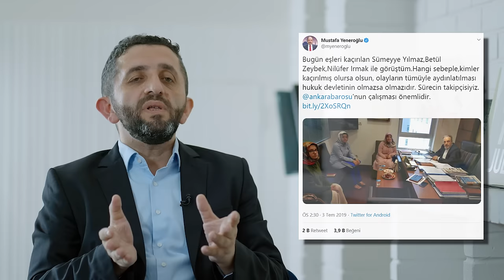ALİ BABACAN FETÖ'YE Mİ DEVA OLACAK?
Deva Partili Mustafa Yeneroğlu, hain FETÖ’cüler ile ilgili yeni bir adım attı ve açılan FETÖ soruşturmalarının incelenmesi gerektiğini söyledi. Ardından Ali Babacan Deva Partisi kongresinde bu açıklamayı sahiplendi ve işi bir adım öteye taşıdı. Biz de buradan hareketle işin aslını merak ettik ve geçmişte yaşananları hatırlatmak istedik.